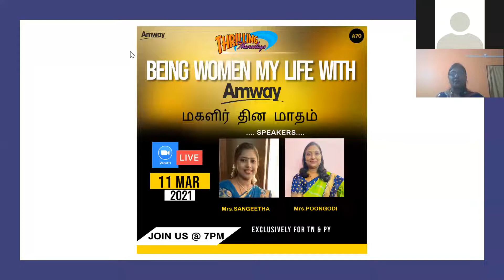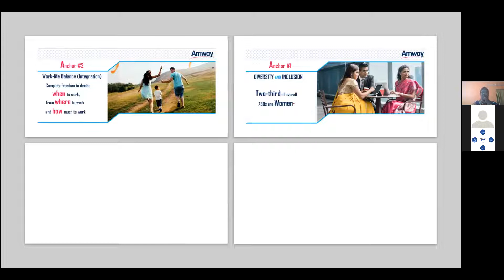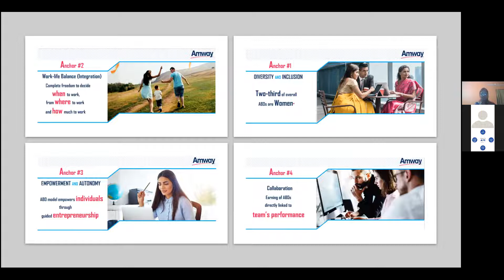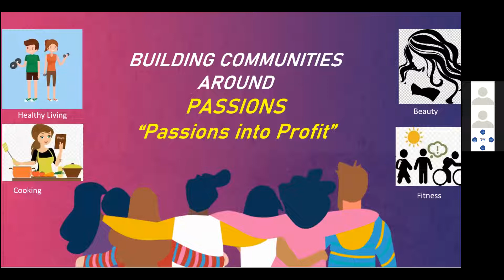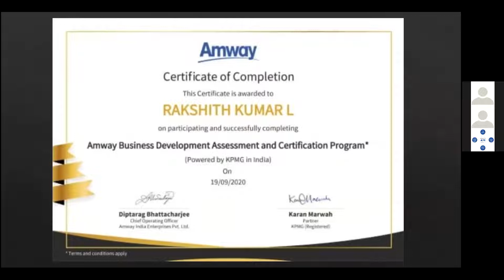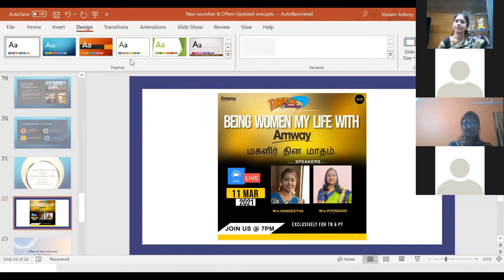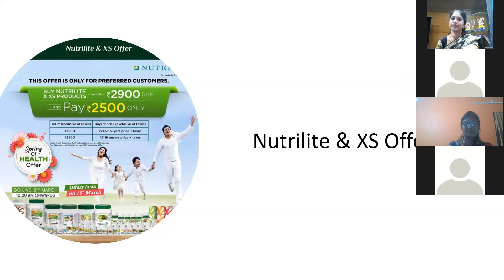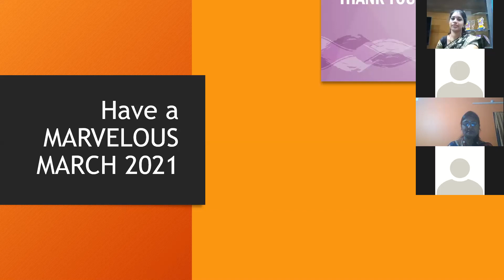BEING WOMEN MY LIFE WITH AMWAY-11th Mar 2021